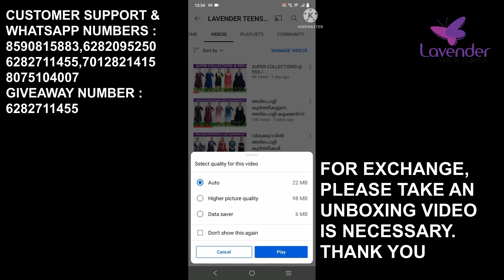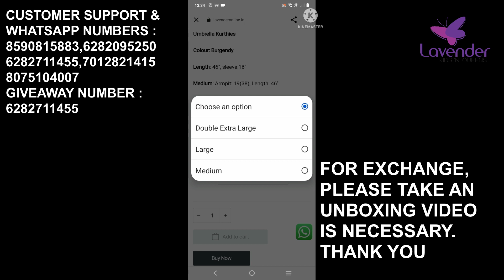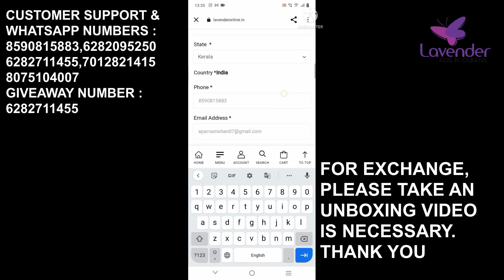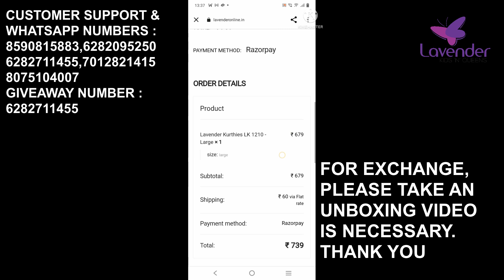BEAUTY IN SIMPLICITY # BUDGET FRIENDLY KURTIS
❤️❤️❤️CHICKENKARI KURTHIES 👇

❤️GRAPE

❤️PEACH

❤️PEACOCK GREEN

❤️OCEAN BLUE